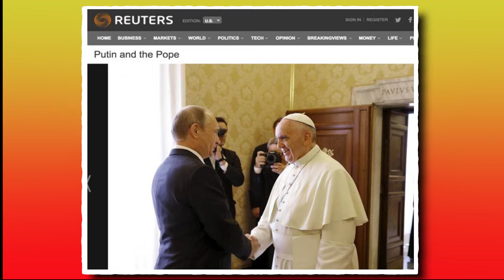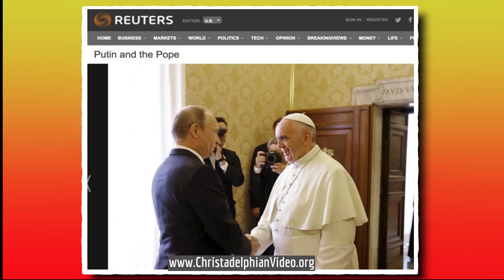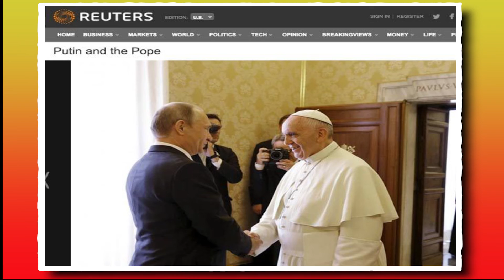Yemen, Ukraine, Putin and the Vatican, Turmoil in Yemen, and Putin gets Cozy with the Pope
We look this week at the events in Yemen, Putin's recent visit to the Vatican and the computer virus that was found to be monitoring the Iranian nuclear talks.
Welcome to another edition of the Bible in the News.  This is Tim Billington joining you.
We'll start with Yemen.  Why would Bible students be interested in looking at Yemen?  Yemen is the core of what was ancient Sheba, or the Sabeans.  Sheba and the Sabeans are mentioned in Bible prophecy  in two places in particular, Joel 3 and Ezekiel 38.  In Ezekiel 38 it comes up in verse 13 and says,
“Sheba, and Dedan, and the merchants of Tarshish, with all the young lions thereof, shall say unto thee, Art thou come to take a spoil? hast thou gathered thy company to take a prey? to carry away silver and gold, to take away cattle and goods, to take a great spoil?” Ezekiel 38:13, KJV.